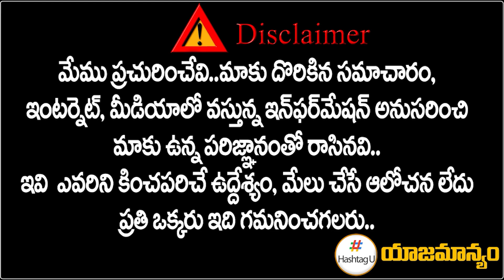ఆరోజే పార్లమెంట్ ఎన్నికలు.. || EC To Release Parliament Election schedule 2024 || HashtagU